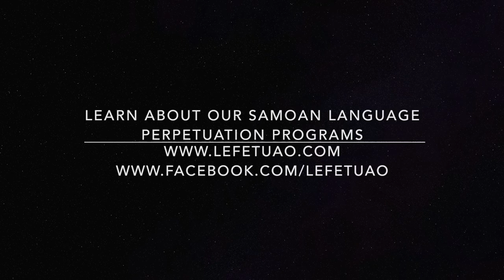Using Siva to Teach Samoan Language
How do you get kids excited about learning language? At Le Fetuao Samoan Language Center, song and dance are popular methods for teaching Samoan language to students of all ages. Watch the video to hear insights from Le Fetuao SLC Executive Director Elisapeta Tuʻupo-Alaimaleata and Le Fetuao SLC Dance Instructor Grant Muāgututiʻa on the background and process undertaken to prepare for Le Fetuaoʻs first thematic song and dance performance at the Polynesian Cultural Centerʻs 2016 We Are Samoa Festival.